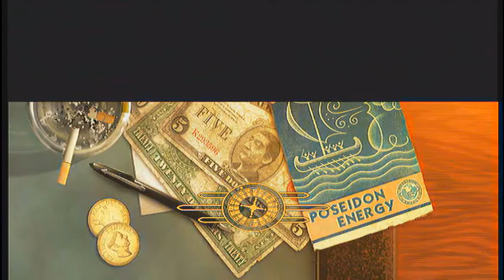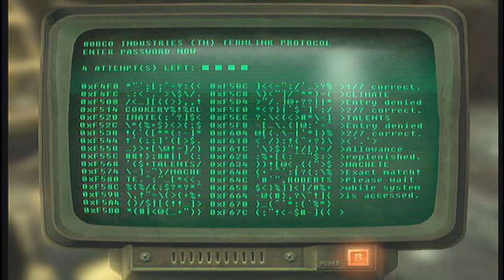Fallout New Vegas Gun Runners Arsenal - How to Get Plenty of Caps Quick Part 3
Third episode with even less clips than the last (sorry about that. I tend to ramble).